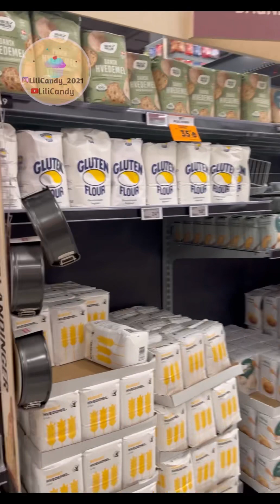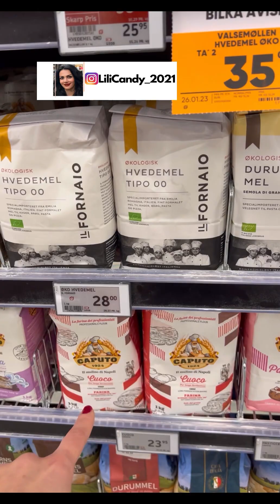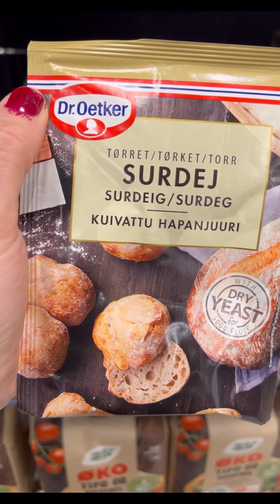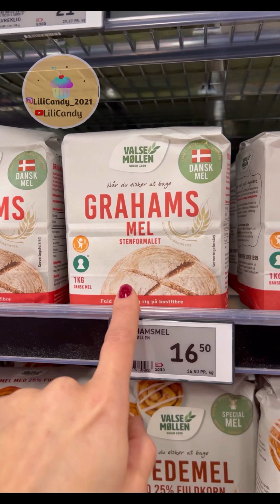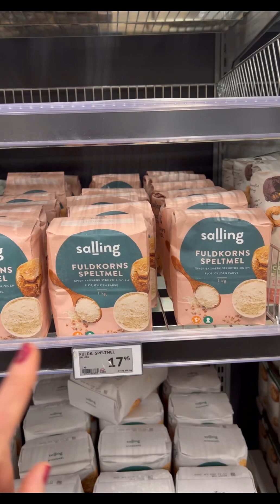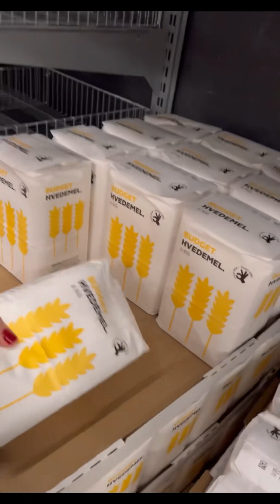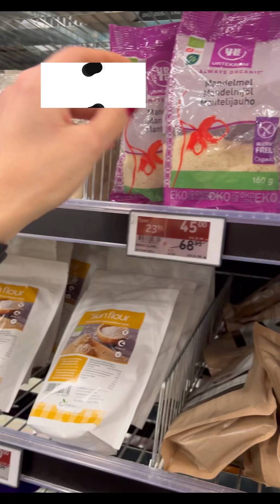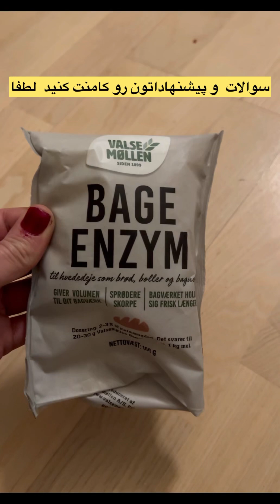Baking Material in Bilka. خرید بعضی از مواد شیرینی پزی و معرفی انواع آردها .